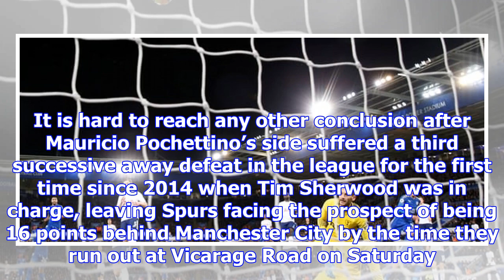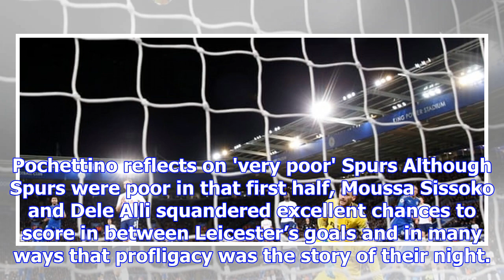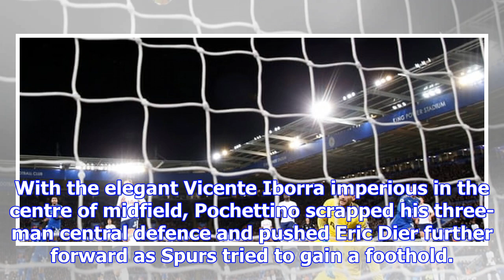Jamie vardy sparks leicester city win as tottenham hotspur slip up again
There are still six months of the season to go but Tottenham Hotspur’s title challenge already looks...